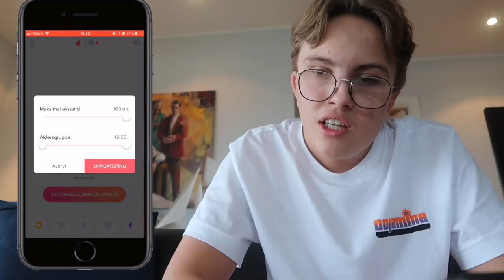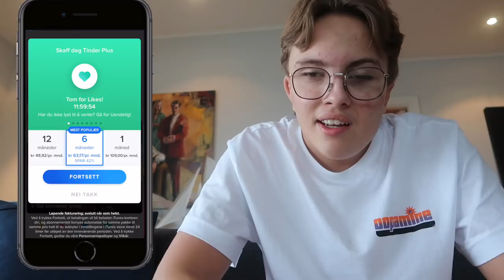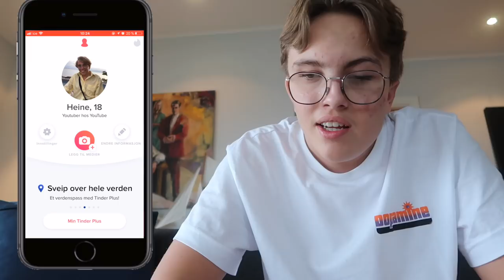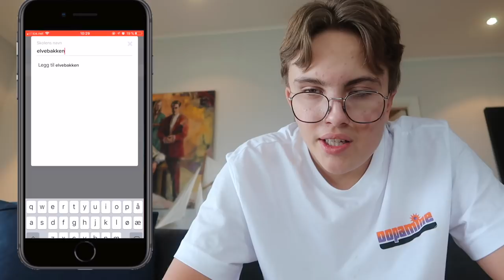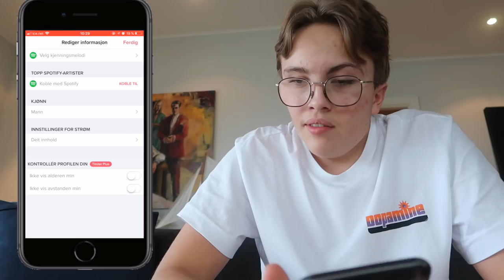HEINE TESTER: TINDER